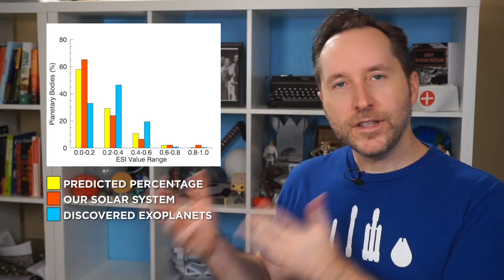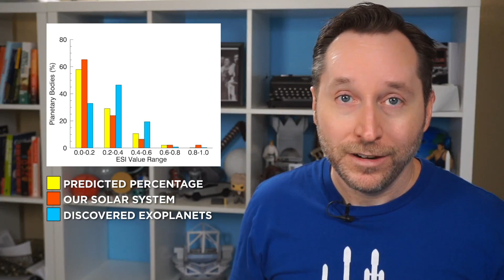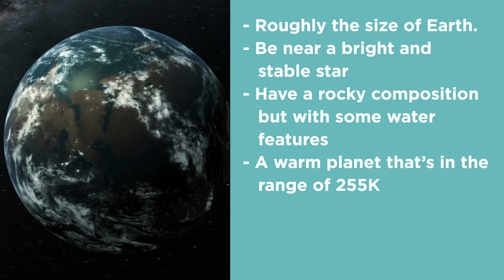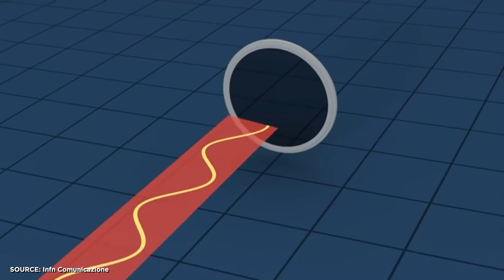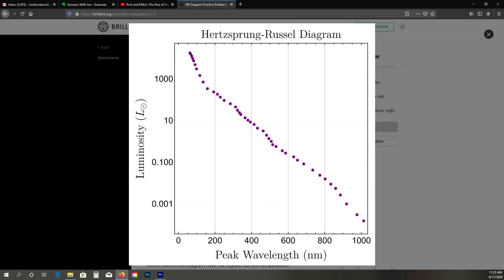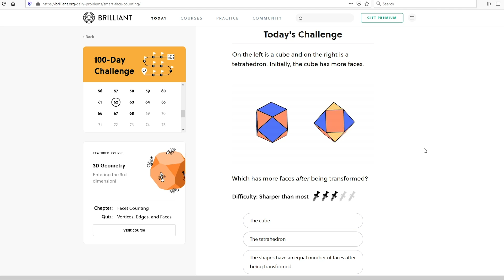The 5 Most Earth-Like Planets We've Found (So Far) | Answers With Joe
The number of known exoplanets seems to grow every day. Most of them are worlds completely unlike our own. But some get pretty close to something resembling home - and may someday become exactly that.